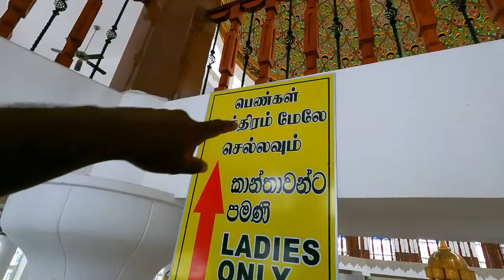இலங்கையில் கட்டப்பட்ட பாலஸ்தீன பள்ளிவாசல் | srilanka Tamil vlog | NK Ravi vlog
srilanka Tamil vlog
srilanka tourist places